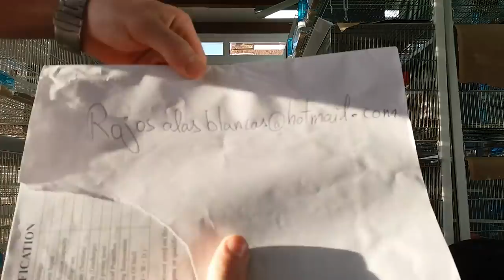REGALO ALAS BLANCAS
MANDA EL VIDEO CON LA PALABRA
"hola amigo de los canarios, hola amigos del YOUTUBE", a este correo : y entre todo escogeremos el mejor video y se lleva el PREMIO jaja y si as comprado en;
te llevas la pareja DE CAMPEONES un saludo a tod@s y os dejo enlace del canal de JOSE NITRO;